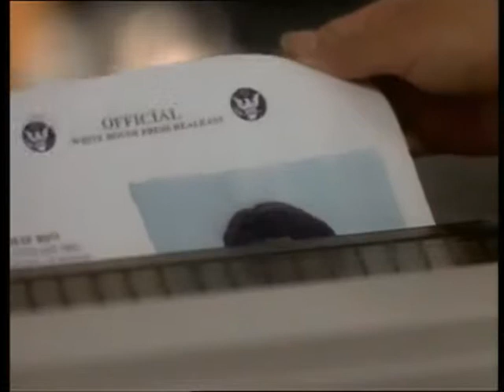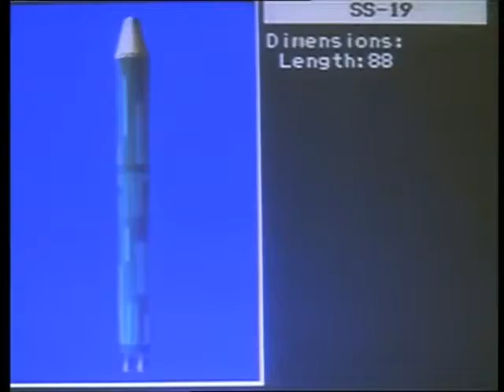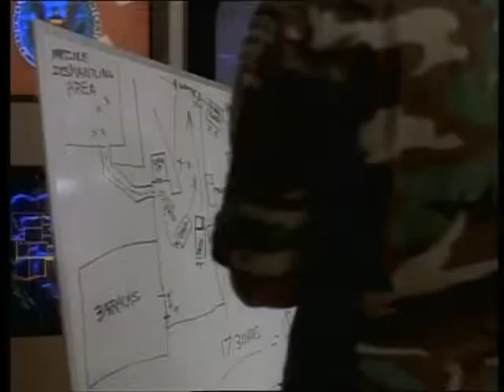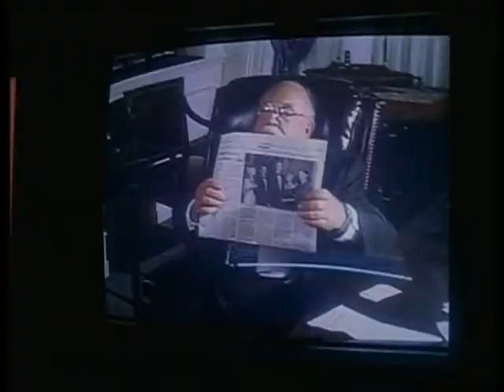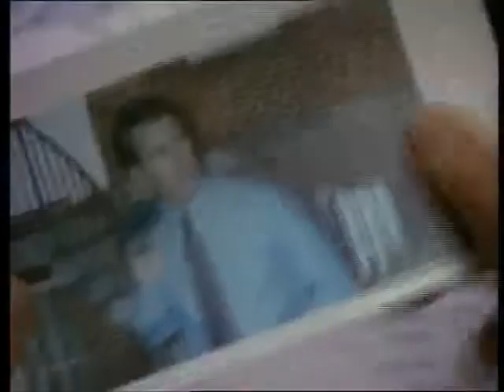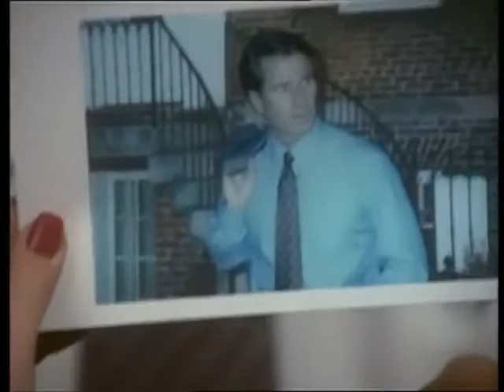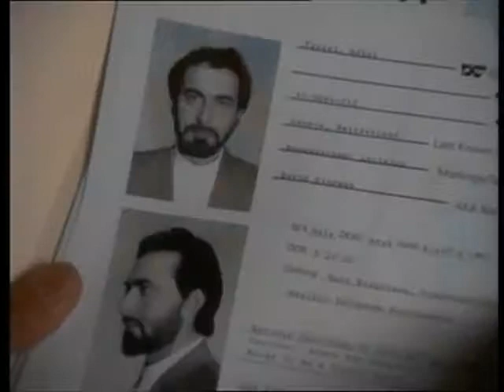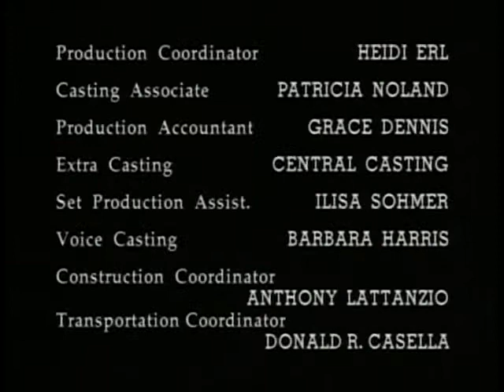Rahuldeb's Collection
I am grateful to those who created and shared the videos. I am just collecting and posting as needed.

No changes are done from my end.